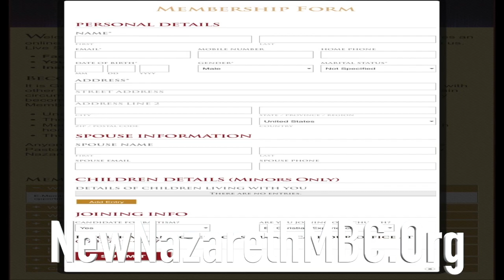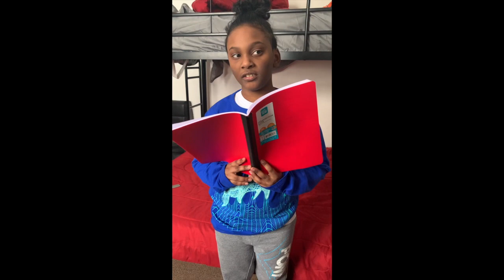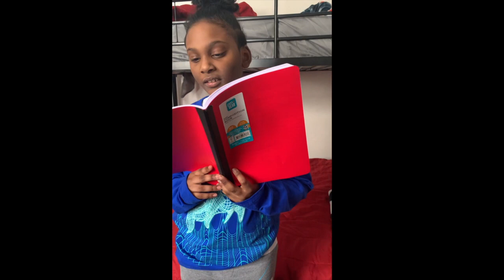Virtual Worship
Givelify:
Tap! Give! Done!
Text the word Give:
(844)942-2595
By Contacting Our Church Office Staff: Debra Hardaway